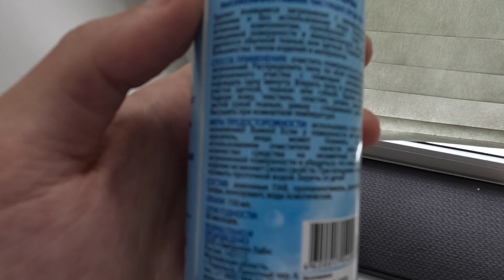Пена для обуви с Fix Price